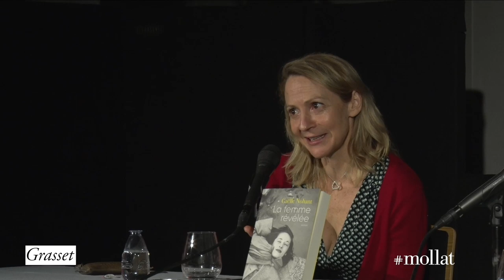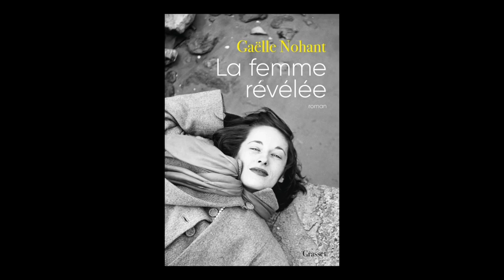Gaëlle Nohant - La femme révélée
Gaëlle Nohant vous présente son ouvrage "La femme révélée" aux éditions Grasset. Rentrée littéraire janvier 2020. Entretien avec Sylvie Hazebroucq.